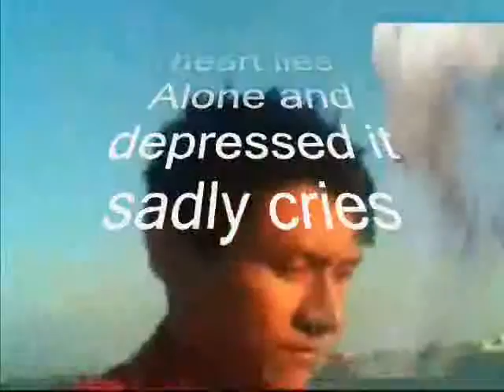don't sadly My Dear ,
do.
do so
Money is an excellent servant, but the host
very bad.